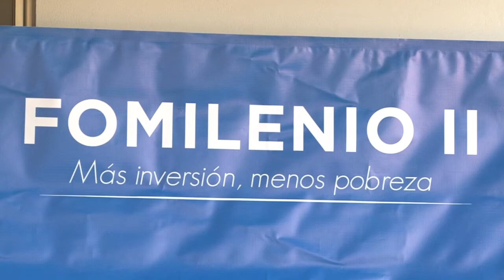Noticiero LPG 14 de diciembre El Salvador podría ser elegible para un Fomilenio III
Para que El Salvador pueda gestionar un tercer compacto se debe finalizar el convenio que apalanca a Fomilenio II más el cumplimiento de 20 indicadores que utiliza MCC para medir a los países.